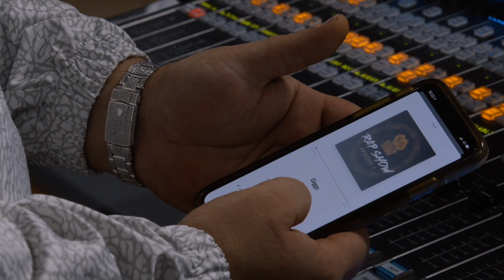Understanding Sloth - Apple Music Beats 1 promos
It's always good fun when I get to voice stuff for legendary DJ Charlie Sloth. Here's a bunch of promos for his Apple Music Beats 1show, voiced as Sir David Attenborough.

My Facebook Page, where I’ll update you on all things voiceover

If you need any information about my voiceover services, please do get in touch via the website.

Thanks!